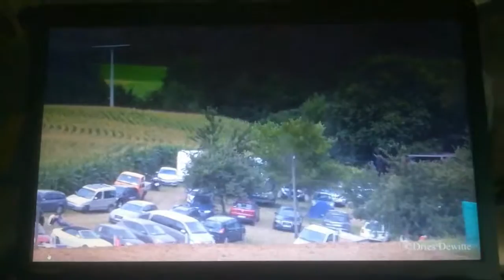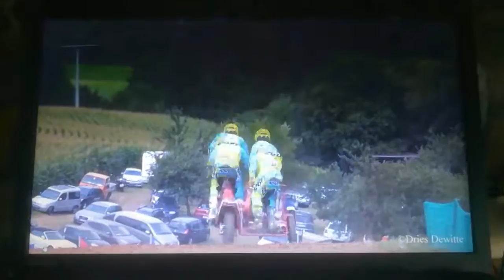world championship 2017 strassbessenbach